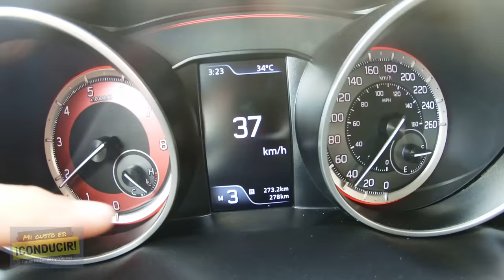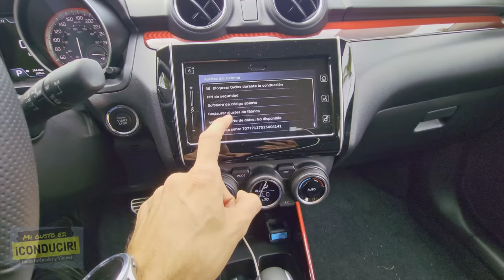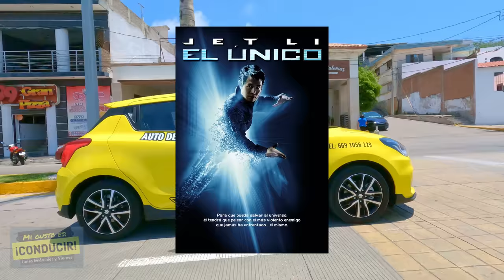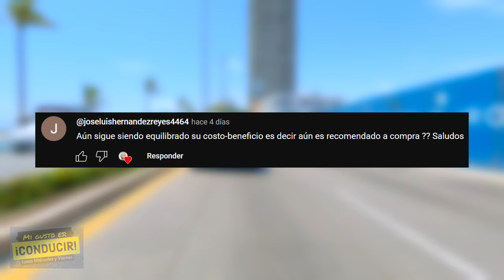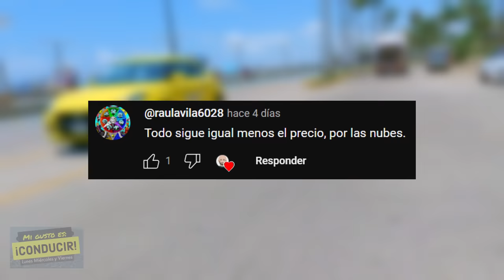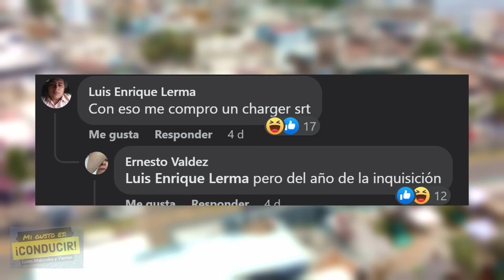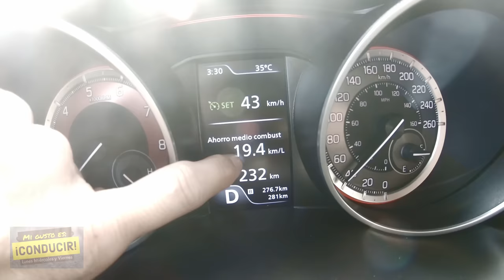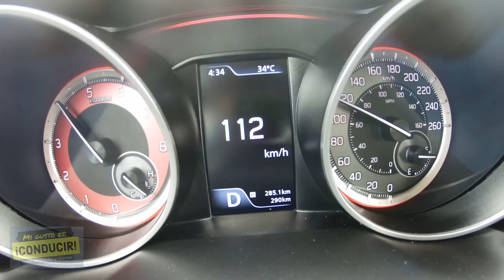"Este AUTO COMPACTO es COSA SERIA" Suzuki SWIFT Boosterjet Sport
El más emocionante auto compacto en su precio, Gonzalo lo pone a prueba para descubrir que tiene de especial, por qué vale la pena y cómo es que le gana a cualquiera de sus rivales.